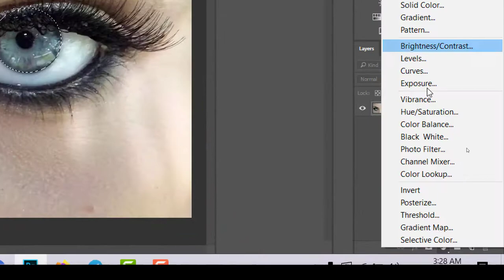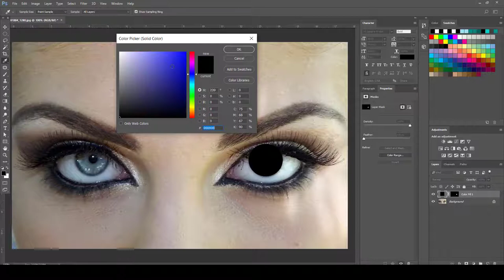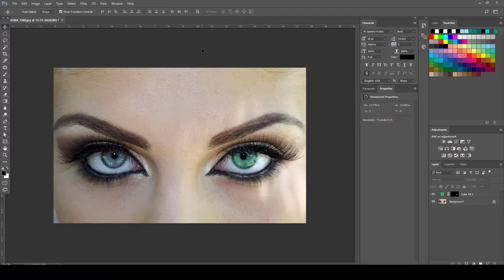كورس 60 دقيقة فوتوشوب | المحاضرة 7 | تغيير لون العيون